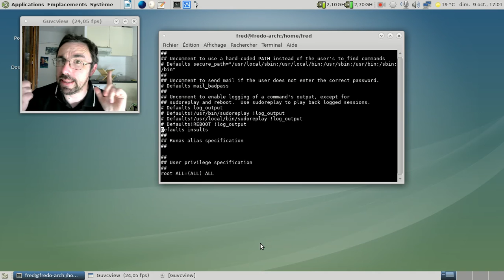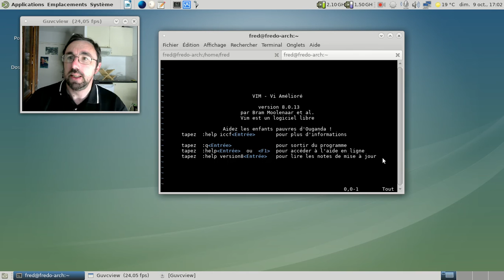Activer l'accès wheel dans Visudo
Vidéo complémentaire concernant un point abordé dans les vidéos suivantes, vers la fin :

* Installer Archlinux avec un circuit UEFI :